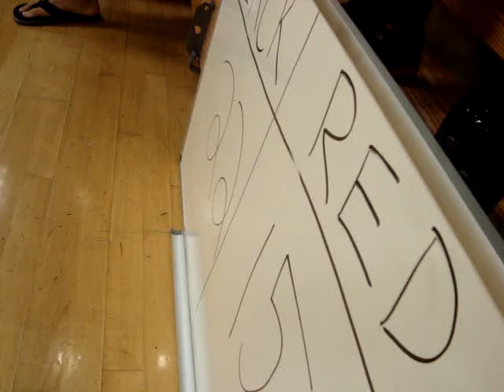aabl championship red vs black pt6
aabl championship game 11-0 red horse against 6-5 hot dogs